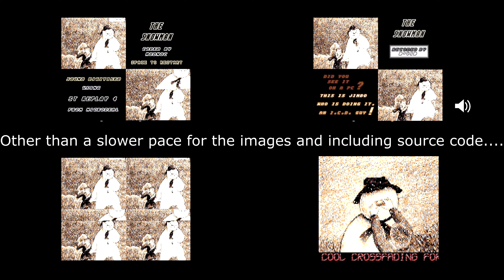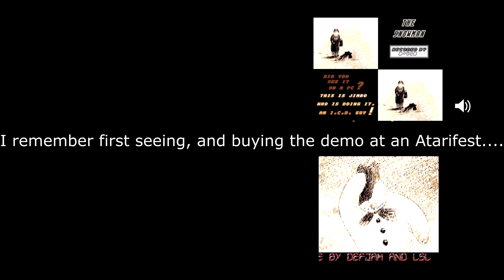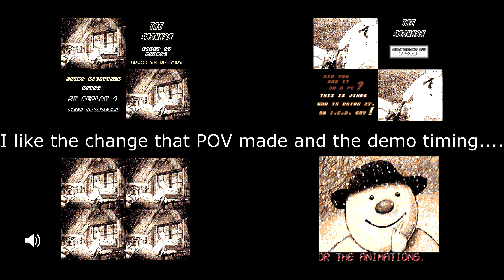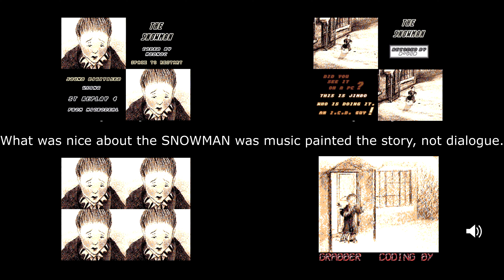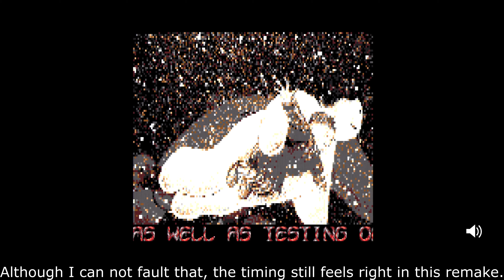Snowman Atari ST Demo MEGA 4 Version Comparison [4K] - The 25ish Days of Christmas - Eve BONUS 6!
Here is my first 4k video, and first comparison video.  I have a few comparison videos at various stages of completion, but I was never happy with the progress.

This comparison video is also rough, but does show the difference between the four major Snowman releases and remakes.

Basically what I did here is run through all four videos 1 time, playing the audio from the one with a speaker shown on the screen to show the video clip the audio is coming from.  Some commentary is displayed in the middle at different points.

What are my overall thoughts of the different demos?  The original, and the POV version are very close, and I would almost edge out the POV version to be a little better than the original because of the usage of the whole screen.

The 'recoded' version has a slight timing difference from the original; it moves a little slower. I still do not really notice an improvement.

For the '2009' version, there is really no comparison with the others.  This is the demo remake, to honor the original.  It is much longer, and includes additional effects, along with a new intro.

My recommendation would be to start out with the original demo, or the POV redo, and then check out the 2009 version, but you can skip the recoded version.